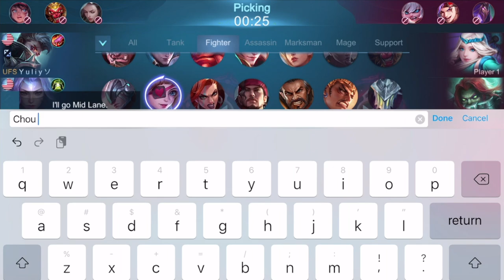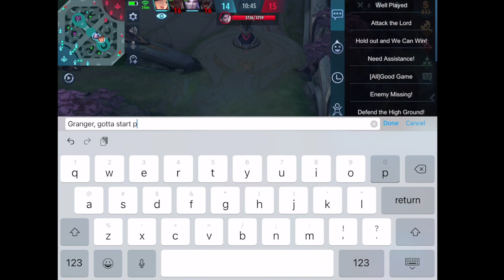How To Be The Most Selfless Tank Player While Still Getting The MVP | Mobile Legends